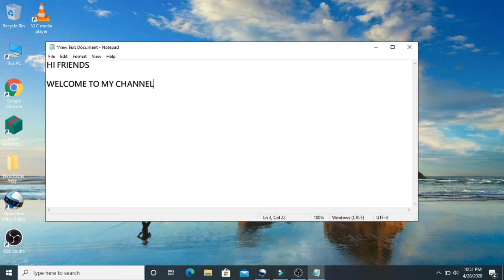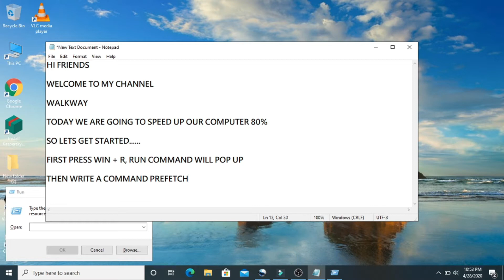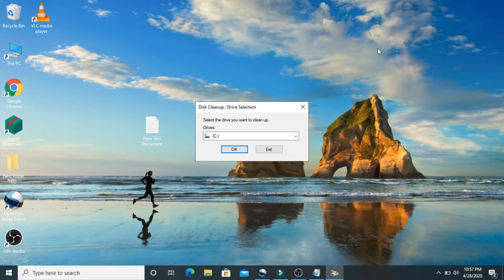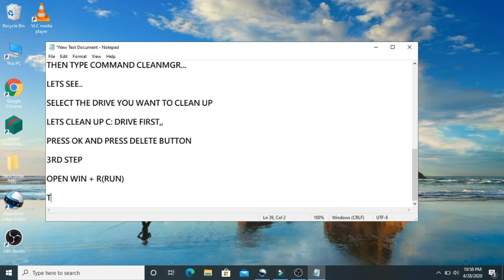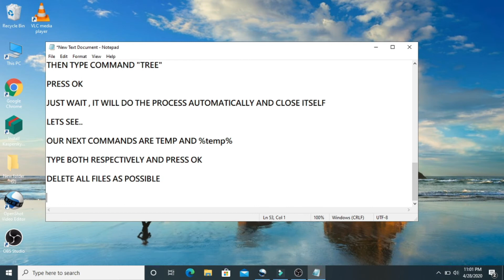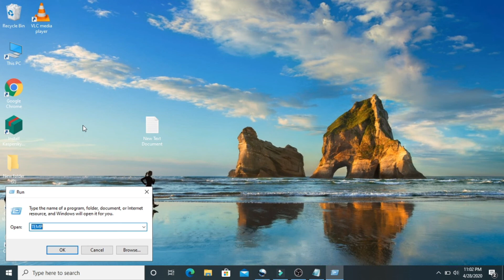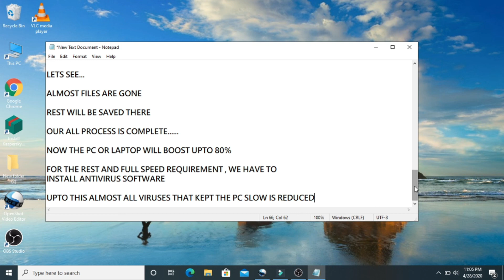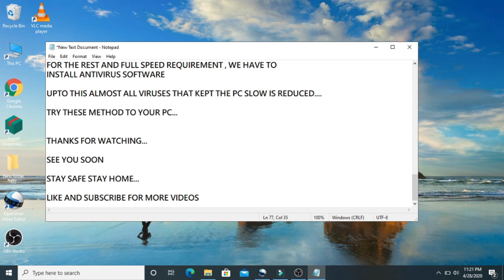EASY WAYS TO SPEED UP YOUR PC OR LAPTOP THROUGH RUN COMMANDS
HELLO FRIENDS...

SPEED UP YOUR PC BY THESE TRICKS

RUN - PREFETCH
           CLEANMGR
           TREE
           TEMP
           %temp%